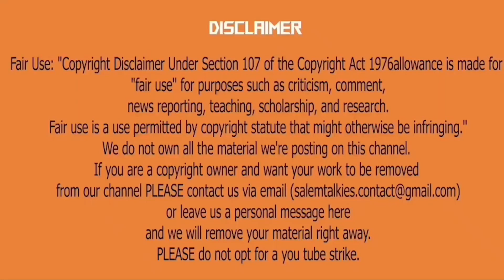Avatar 2 Public Review | Avatar The Way of Water Review | Avatar Movie Public Review | James Cameron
Catch us for Upcoming Movies Update, Public Reviews, Public Opinions, Pets, Food Reviews Etc...